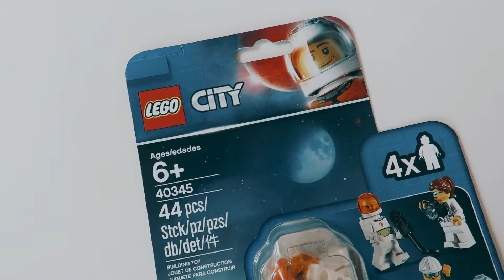LEGO CITY - Mars Exploration Minifigure Pack (Set 40345 Speed Building Instructions and Review)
How to build the set 40345 from Lego - Mars Exploration Minifigure Pack, speed build instructions and review.

Get young space explorers ready for high-flying action and adventure with this 40345 LEGO® City 2019 Minifigure Set, featuring 2 astronauts and 2 space technicians. Each minifigure is geared up for space-related activities, and the set includes a brick-built portable lab desk with a magnifying glass and solar panels, plus additional tools for more role-play fun. The white-and-green-suited astronaut minifigure and 2 green geodes are exclusive to this set, making this a great accessory  to extend their LEGO City universe.

Includes 4 LEGO® City minifigures: 2 astronauts and 2 space technicians.
This fun set features a brick-built portable lab desk with a magnifying glass and solar panels.
Accessory elements include 2 green geodes, a laptop, camera, jackhammer, wrench, metal detector and a beige 2x8 ground plate.
White-and-green-suited astronaut minifigure and the green geodes are exclusive to this set.
An ideal gift  to use with their LEGO® City building sets.